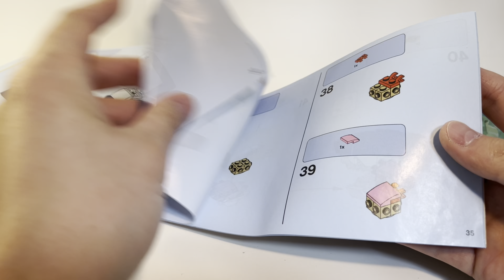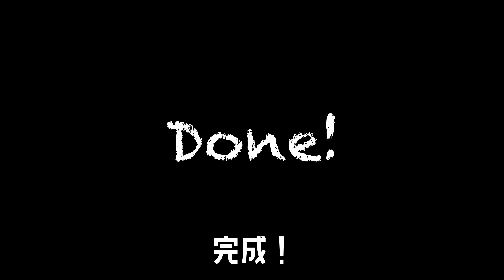Lego Creator 3in1 Deep Sea Creatures 31088 / レゴをつくろう 深海生物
I built Lego creator Deep sea creatures !

レゴクリエイターシリーズの「深海生物」をつくりました！
「チルビルド」では毎回さまざまなレゴのラインアップの中から選んだ商品を実際に組み立てたり、オリジナルの作品を創作したりして遊んでいる様子を緩くお届けします！

動画を観てくれた皆様、レゴの楽しさに触れてみませんか？？
お子様と一緒にご覧のパパママ、おもちゃ選びの参考にしていただけたら幸いです！